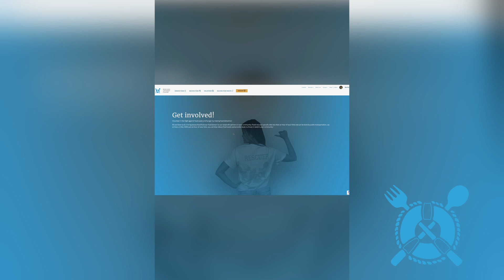Is Donating Food Illegal?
The misconception amongst food businesses that "donating leftover food is illegal" is more widespread than you might think. Thanks to bills such as The Food Donation Improvement Act, introduced in November of 2021 by Sen. Blumenthal and Sen. Check out this video to learn more about this act, and how it applies to a business's ability to donate food.